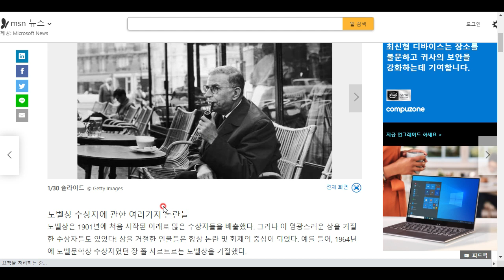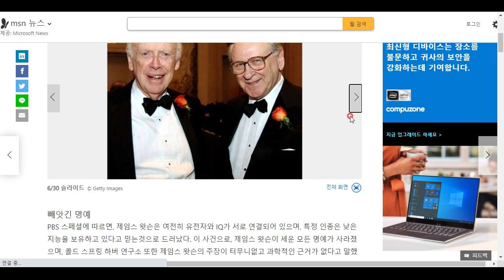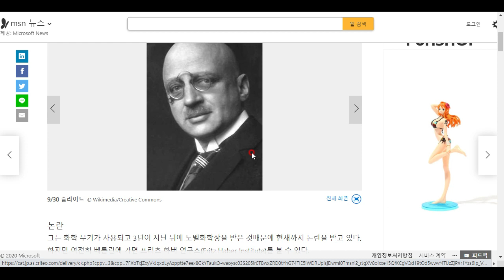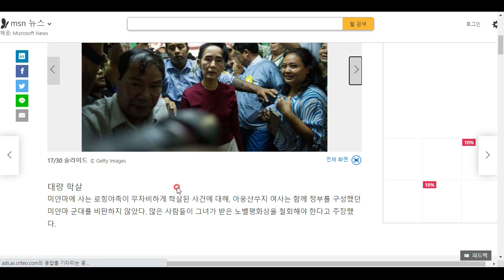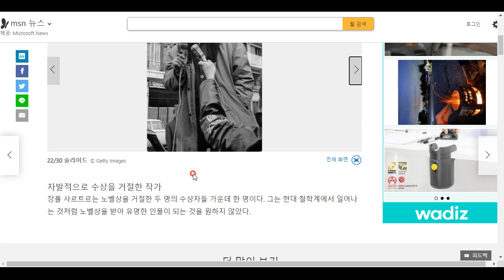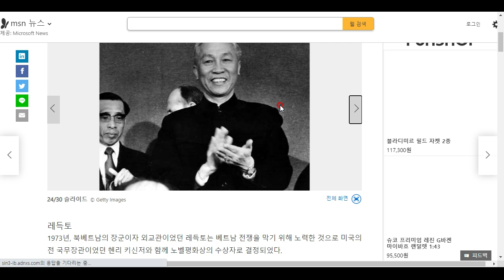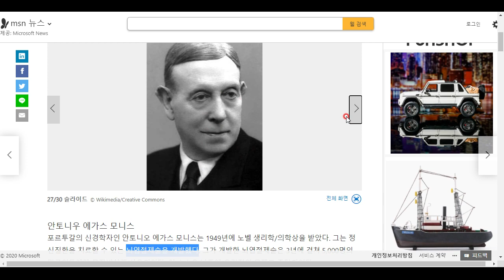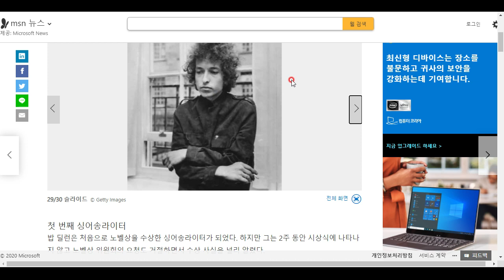노벨상 수상 관련 비화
세계 최고의 상이라 알려진 만큼, 논란도 많을 수밖에 없겠지요!